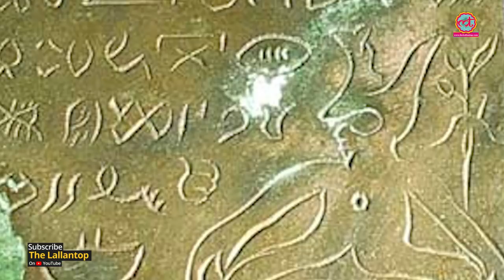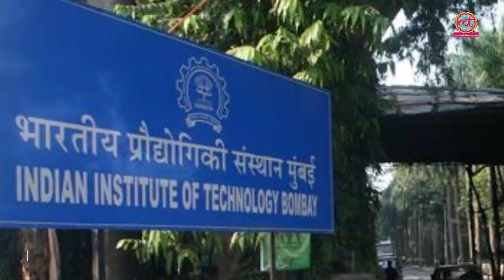HRD Minister Ramesh Pokhriyal ने IIT Kharagpur और IIT Bombay के Convocation में अजीबोगरीब दावे किए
HRD minister Ramesh Pokhriyal claims Sanskrit is world's first language and Ramsetu was built by Indian Engineers. He made these claims while he was delivering his guest speech in IIT Kharagpur.